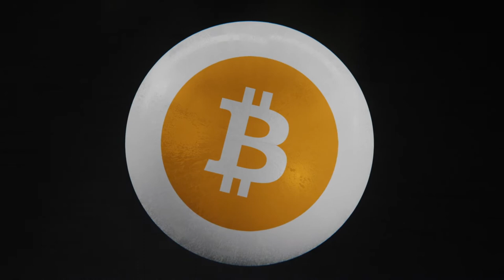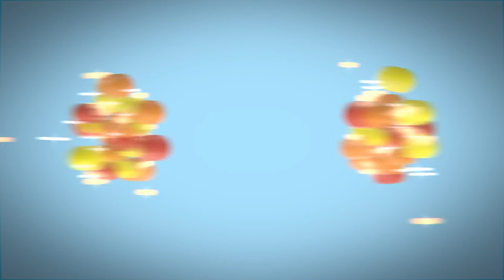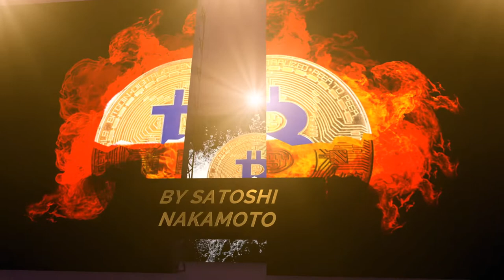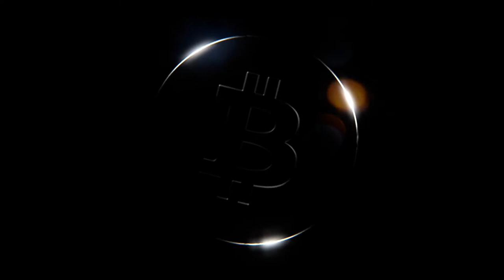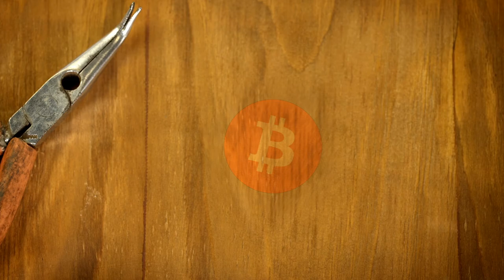Bitcoin Marketing Insights - Use BTC To Help Crush Your ROI | Marketer Explains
In this episode of Crypto Marketing Insights, Yasha Harari reviews the cryptocurrency leader, Bitcoin, and how you can use it to market your goods, products and services and achieve record-breaking results for your Key Performance Indicators (KPIs), Business Drivers (BDs) and other fundamentals of your company.

Probably the World's Best Crypto Marketing Agency where in addition to our marketing agency's client services, you can find useful content and downloadable tools to build, scale-up, manage and grow your business to the next level.